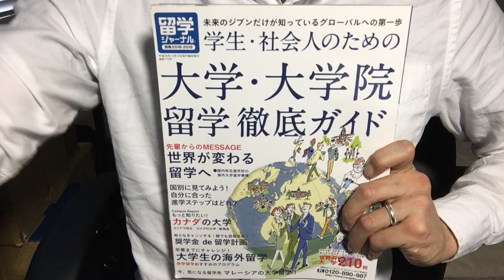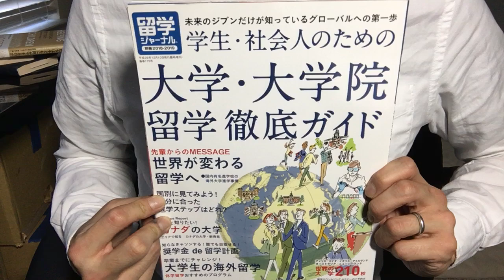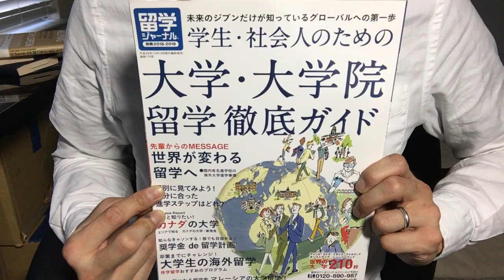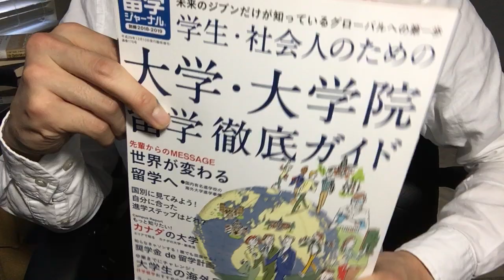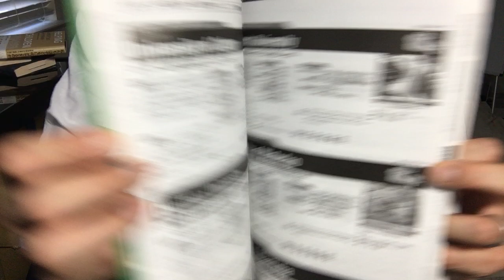#399【留学ジャーナル】学生・社会人のための大学・大学院留学徹底ガイド 2018-2019【毎日おすすめ本読書感想レビュー・紹介・Reading Book】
第399回です。海外の大学・大学院に留学・入学するメリット/デメリットを具体的なエピソードと共に紹介し、費用や方法などを複数のアプローチから詳しく説明した良い本です。